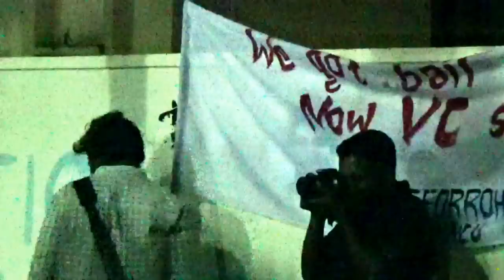After releasing from jail Prof. K Y Ratnam's Speech in HCU - Justice For Rohith